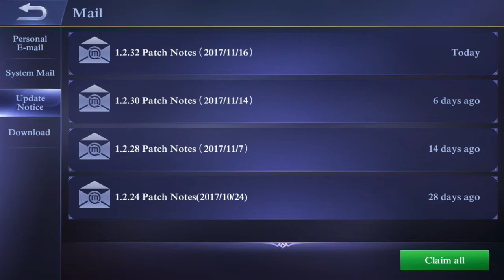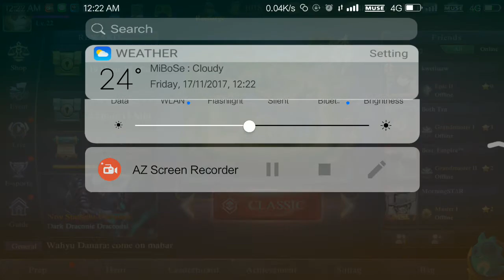Mobile Legends New Update 1.2.32 - Eudora Vivo Selfie Goddess Limited Skin!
Update lagi nih ada skin Eudora terbaru dan juga ada chest yang kalian bisa beli dengan 10 diamond dapetin skin kaya zilong epic skin, kagura spesial skin dan freeya spesial skin! Waw